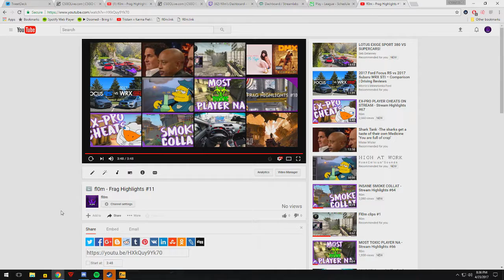Fl0m reveals the secrets to his sexuality